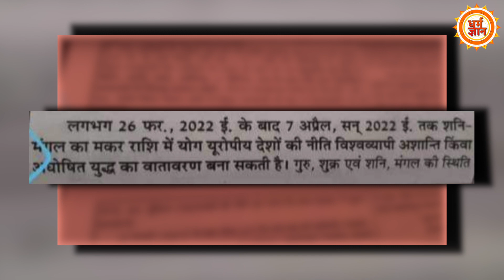PM Modi पर भरोसा करने वाले Ukraine का हिंदू धर्म से क्या है कनेक्शन ?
इस मुश्किल घड़ी में यूक्रेन के लोगों की सलामती के लिए तीन रूसी भक्तों ने 12वीं शताब्दी में निर्मित भगवान जगन्नाथ के मंदिर में प्रार्थना की…लेकिन क्या आप जानते हैं ईसाई बहुल यूक्रेन देश में क्या हिंदू धर्म से जुड़ी परंपराओं को निभाने की आज़ादी है या नहीं ?…देखिये सिर्फ़ धर्म ज्ञान पर।

vinay
kavita